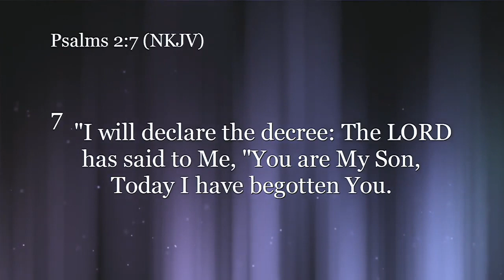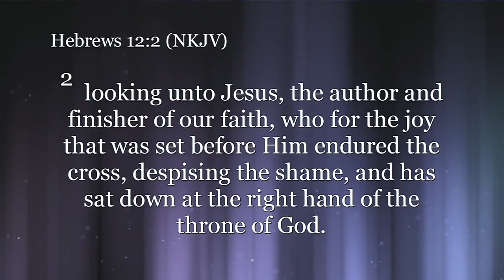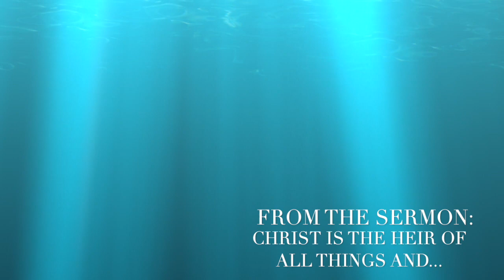Nuggets of Grace: For the Joy Set Before Him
Paul White teaching from Paul White Ministries. For more information on our ministry, visit us at PaulWhiteMinistries.org.